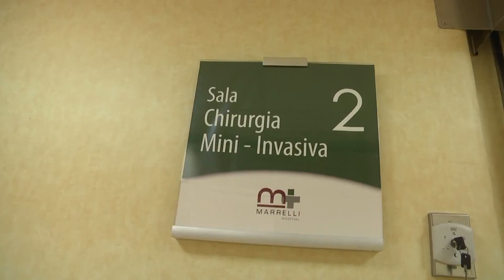CROTONE: MARRELLI HOSPITAL UNICO CENTRO DI ORTOPEDIA PEDIATRICA 29 GEN